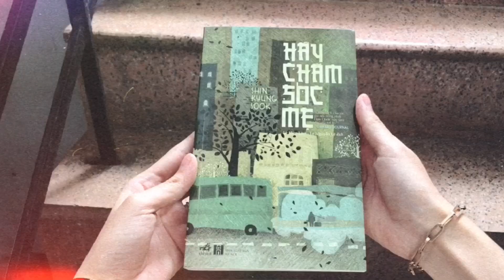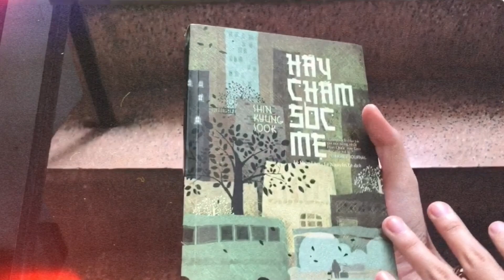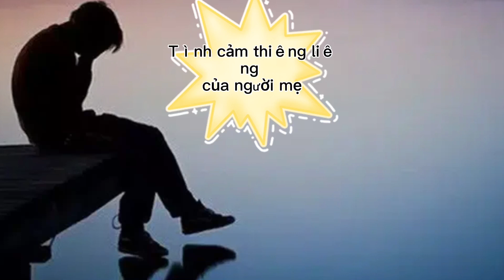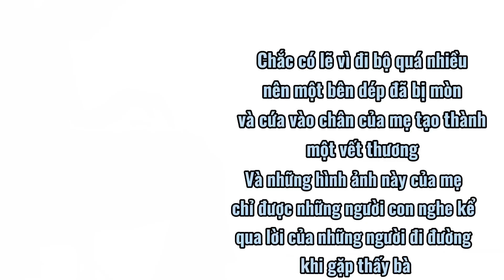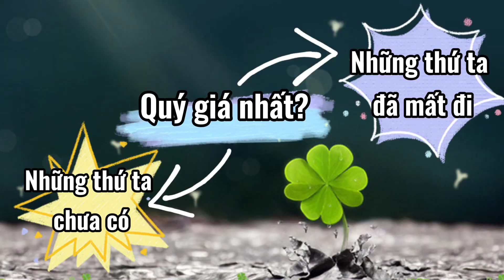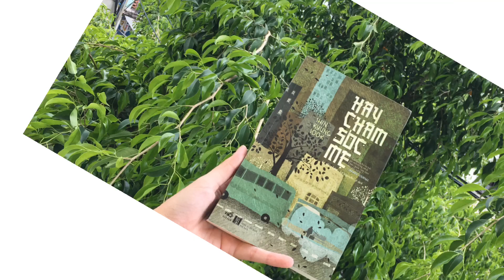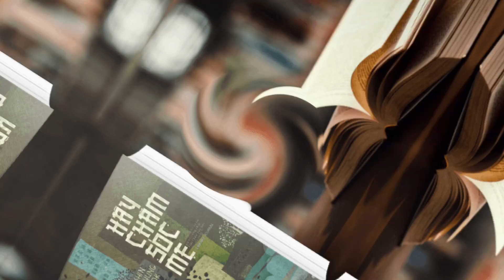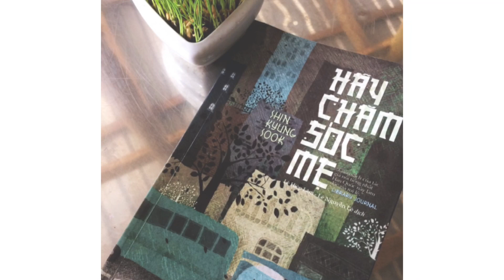TX038 Trương Lan Hương- Hãy chăm sóc mẹ- Thị xã Ayunpa